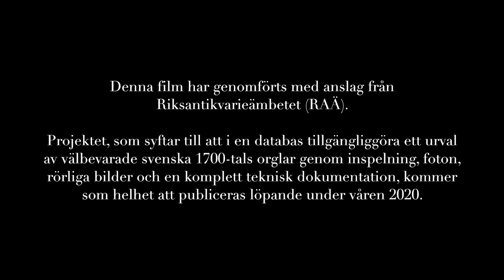Svenska 1700-talsorglar - Del 7 av 10 - Olof Hedlund 1740 - Björklinge - Axel Unnerbäck berättar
Svenska 1700-talsorglar

Olof Hedlund 1740
Björklinge
Orgelsakkunnige Axel Unnerbäck berättar om orgeln i samtal med Lars Storm, projektledare, GIOA

Svenska 1700-talsorglar
- ett världsunikt kulturarv
Alla filmer i serien i en spellista:

SVENSKA 1700-TALSORGLAR I ÖPPEN DATABAS
Göteborgs internationella orgelakademi genomför under 2019/2020 ett projekt som syftar till att presentera ett urval av Sveriges bäst bevarade orglar från 1700-talet i en öppen databas. Varje instrument kommer att presenteras med detaljerad teknisk information och med nyinspelad video- och ljud-dokumentation, intervjuer med orgelexperter och musikexempel av och med organisten Sietze de Vries från Groningen i Nederländerna. Detta projekt genomförs med medel från Riksantikvarieämbetet (RAÄ).

BAKGRUND
I Sverige finns en internationellt sett unik förekomst av bevarade orglar från 1700-talet. Dessa utgör ett viktigt, men också relativt okänt kulturarv. Det handlar framförallt om instrument byggda av orgelbyggarna Johan Niclas Cahman (c:a 1680–1737), Pehr Schiörlin (1736–1815) och Olof Schwan (1744–1812). Deras verksamheter var koncentrerade till Stockholm respektive Linköping. Cahman och Schwan hade sina verkstäder i Stockholm, medan Schiörlin var verksam i Linköping.

Orgelforskningscentret GOArt vid Göteborgs universitet och Riksantikvarieämbetet samarbetade under 1990-talets andra hälft och i början av 2000-talet inom ett nationellt orgelprojekt med att ta fram en bevarandeplan för landets historiska orglar. En central del i detta projekt var en detaljerad teknisk dokumentation av ett urval av de som helhet bäst bevarade instrumenten. Det är resultatet av detta arbete som utgör kärnan i det som vi i detta projekt kommer att digitalisera. En tredjedel av dessa dokumentationer (Slaka, Tryserum och Kölingared) finansierades av RAÄ.

SYFTE
Projektet syftar till att tillgängliggöra detta dokumentationsmaterial tillsammans med ljudfiler och video-”walk-throughs” i GOArt:s orgeldatabas. Denna möjliggör att också mycket detaljerad information såsom uppmätningar, avdrag, ritningar med mera kan lagras och nås från ett gränssnitt som designas så att det är attraktivt och lätt att använda för den kulturintresserade allmänheten.

MÅLSÄTTNING
Det övergripande målet med projektet är att på internet publicera en öppet tillgänglig databas med dokumentationer av ett antal svenska 1700-talsorglar där instrumenten också presenteras med ljud och rörliga bilder.

Göteborgs internationella orgelakademi
En värld av sinnlig passion och nya klanger